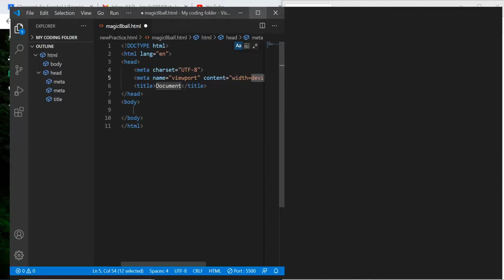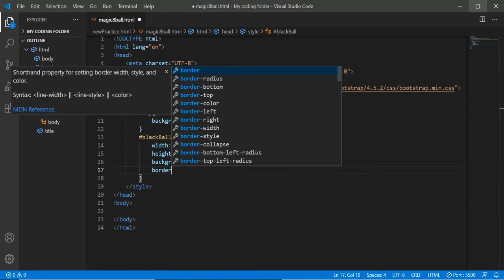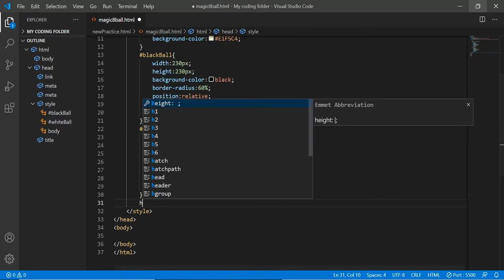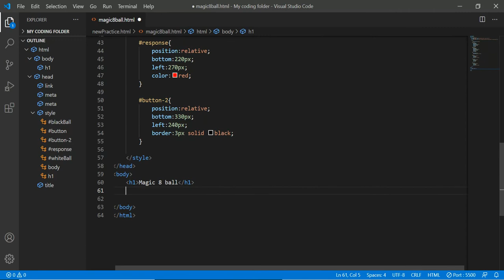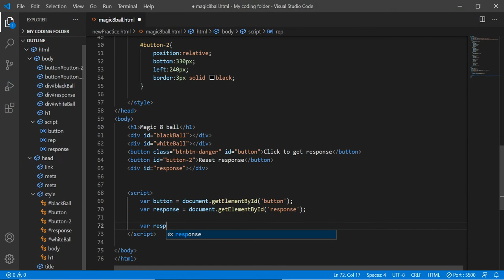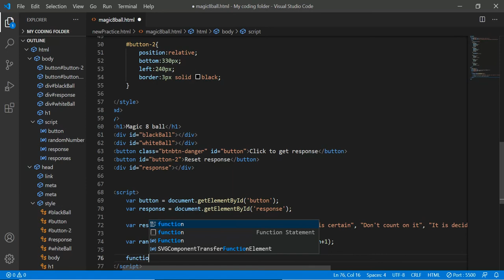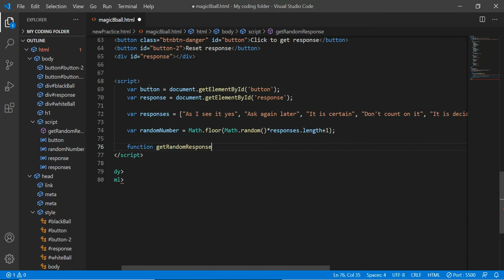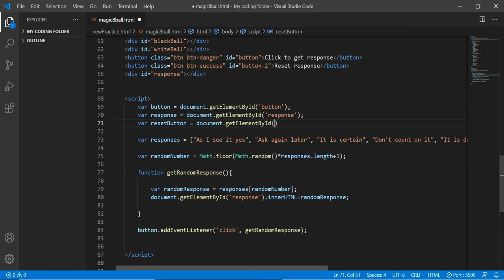How to create a functional Magic 8 ball using only Javascript, CSS and HTML